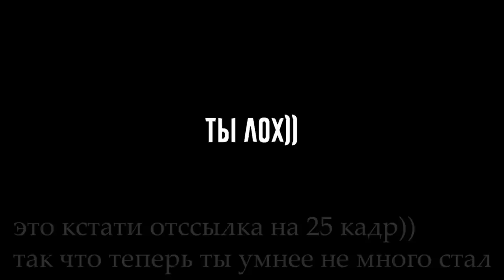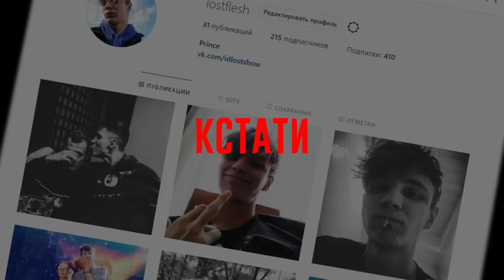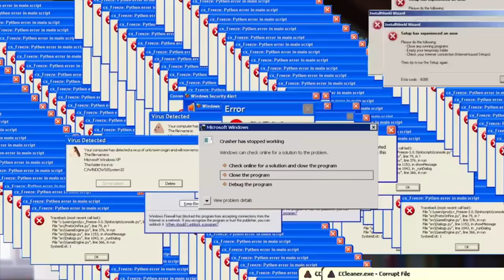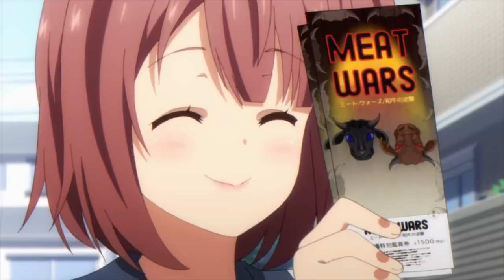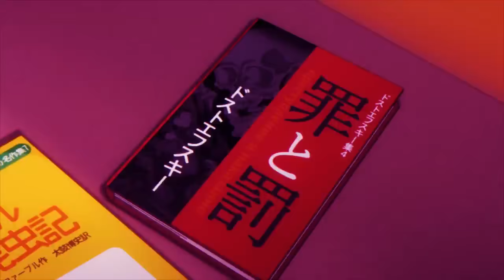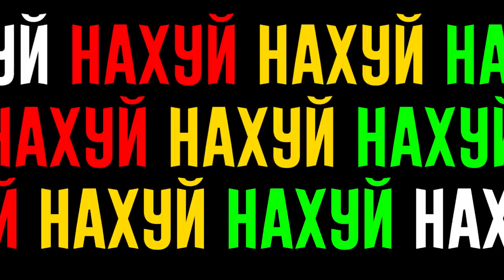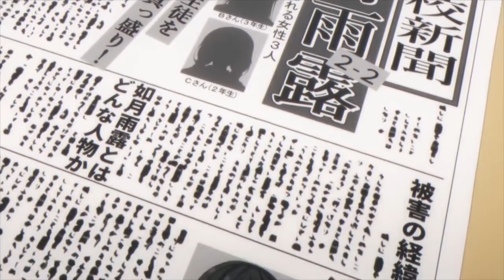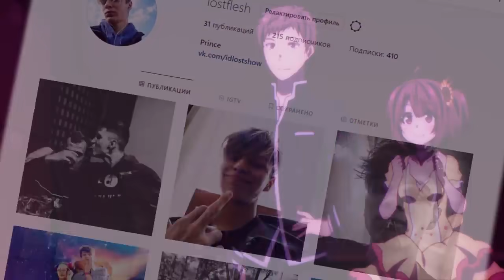ТЫ ЕДИНСТВЕННАЯ, КТО ЛЮБИТ ВЕЛИКОГО МЕНЯ ЗА 15 МИНУТ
Это что первая часть? Ну, да.

1. Desu - Просто я Хикка
2. Lizer - Пойдём гулять
3. A-Dessa – Женщина, Не Танцую
4. Джизус – Девочка в классе
5. EeOneGuy - ХОЧУ СКАЗАТЬ, ТЕБЕ СКАЗАТЬ

🎶 bits: 🌼

Как бы всё, есть вопросы? Пиши в комментариях или же мне в вк  (•̪●)